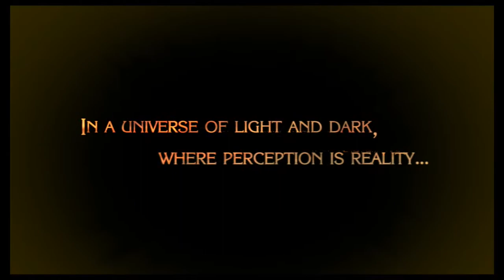In a universe of light and dark, where perception is reality... Cutscene . Bayonetta